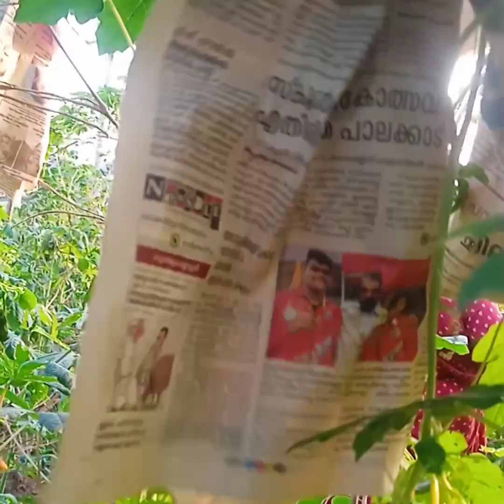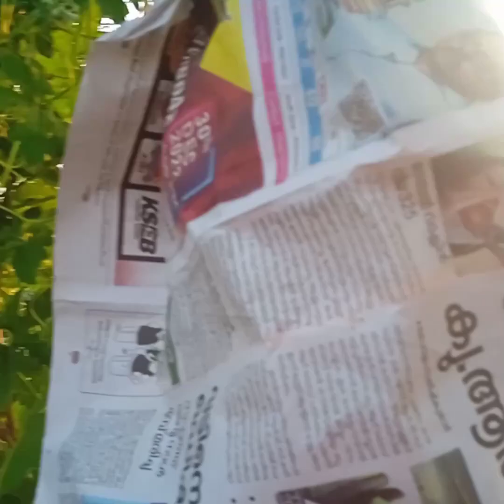കൃഷി കാഴ്ചകൾ/ anila manu/ our variety farming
payar
പാവൽ
raddish
ചീര
മത്തൻ
വെള്ളരി
കപ്പ
പടവലം
കോവൽ